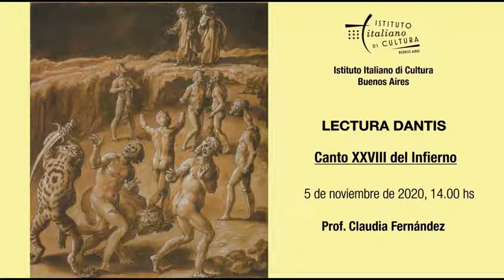Lectura dantis del Instituto Italiano de Cultura: Infierno Canto XXVIII a cargo de Claudia Fernández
El canto XXVIII del Infiernose sitúa en la novena fosa del octavo círculo, donde son castigados los sembradores de discordia.
Dante que se encuentraaquí en dificultad para describir la sangre y las heridas que ve en esta fosa, preanunciada al final del canto precedente como la de aquellos que tuvieron la culpa en crear divisiones y discordias entre las personas.
La lengua (entendida como palabras que se adapten a la situación), y también la capacidad de comprender le faltan a Dante para poder entender lo que ve, entonces recurre a una larga imagen figurada: si se pudiese juntar a toda la gente que en la tierra de Apulia (entendida en sentido amplio, como el sur de Italia), que sintió el golpe y el dolor de tantas guerras violentas, y si todas estas alzasen sus miembros cortados, nada sería suficiente para igualar a la novena fosa llena de almas mutiladas.
Dante comienza a describir a cada condenado. El primero que llama su atención está abierto en el centro, como los barriles que tienen roto los ejes de la base, y Dante se detiene con desprecio y describe la miseria de un condenado hacia el cual no quiere despertar la mínima idea de compasión. El pecador está abierto desde la barbilla hasta donde se ventea (el culo) y entre las piernas cuelgan las tripas, y se ven las entrañas y el estómago. Él se abre el pecho casi para crear compasión en Dante, pero la indignación de Dante limpulsa al condenado a decir: "¡Mira cómo me desgarro! /¡mira cuán estropeado está Mahoma!"
Dante seguramente conocía poco y mal al islam y a su fundador (que no creó un cisma en sí, porque no convirtió cristianos, sino paganos) y atribuye a Ali el final del cisma (por cuanto Dante pudiese conocer la división entre sunitas y chiitas), de hecho las heridas de los dos son complementarias e indican la continuación de la obra de uno en la del otro. El contrapaso es claro y es explicado por Mahoma y más adelante por Bertran de Born: como ellos dividieron a la gente, ahora sus cuerpos son divididos por diablos armados de espada, que renuevan sus mutilaciones cada vez que curan en cada giro de la fosa.

El condenado pregunta después quien es Dante, si es un condenado que persiste por llegar al lugar de su pena, y Virgilio explica que no está muerto ni condenado, pero con su guía debe tener una "experiencia plena" del Infierno giro por giro, y que esa es la verdad.
Al escuchar que Dante está vivo toda la fosa se detiene estupefacta para ver a Dante, olvidando la condena. Mahoma queda con un pie suspendido entre un paso y el otro, y se apura a hacer una recomendación a Fray Dulcino para que Dante la reporte cuando vuelva al mundo. No hay razones por las que Mahoma debiese preocuparse por un hereje del norte de Italia, sino la exigencia de Dante de citar a una persona todavía viva en el 1300 entre los condenados de esta fosa.Fray Dulcino es el único hereje "verdadero" citado en el Infierno.
Esta canto está entre los más numerosos de condenados, que se alternan uno después del otro con estilo y sentimientos distintos. Después de la plebea ridiculización de Mahoma se presenta a Dante un condenado con un agujero en la garganta del cual brota horriblemente sangre cuando habla. Tiene la nariz cortada hasta los ojos y solo una oreja. Después de haberse detenido maravillado, es el primero a tomar la palabra después de la salida de escena del otro. Es Pier de Medicina, una persona a la que Dante conoció en vida y tambien tiene un mensaje para referir a dos hombre vivos de Fano.
Encuenta luego a Gayo Escribonio Curión fue tribuno de la plebe y, según Lucano, pasó de la parte de Pompeyo a la de César durante la guerra civil porque fue corrompido, tanto que fue exiliado de Roma. Alcanzado César en Ravena en el 49 a. C. hizo para él de corredor para sus cartas y cuando llevó aquella que lo intimaba a deshacer el ejército si no quería ser declarado enemigo de la patria, aconsejó al general de atraversar el Rubicón acabando con la duda y marchando hacia Roma.
Se acerca un cuarto condenado que tiene las manos cortadas. Es Mosca de los Lamberti, ya citado entre los golosos en el episodio de Ciacco y que aquí es recordado con la frase "Lo hecho, hecho está", entendida como solo las cosas cumplidas tiene un fin, el titubear no lleva a nada.
Dante hace referencia a irse (en el próximo canto explicara porqué) y ve una cosa que, si la contase sin testigos, nadie le creería y si no fuese que su conciencia limpia lo hace seguro de sí mismo, no habría más hablado (Dante varias veces utiliza estos conceptos hacia el lector cuando está por describir algo particularmente prodigioso). Un hombre con la cabeza cortada se va teniéndola por la mano. Se acerca al puente y la cabeza le pide a Dante que lleve noticias suyas al mundo de los vivos. Se trata de Bertran de Born, quien dio malos consejos al joven rey (Enrique el Joven), poniéndolo en contra del padre (Enrique II)